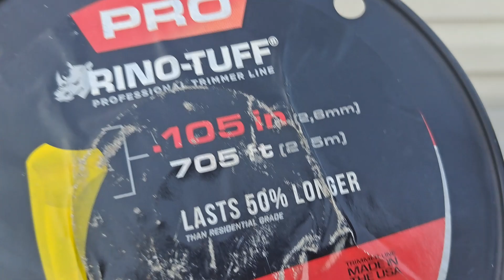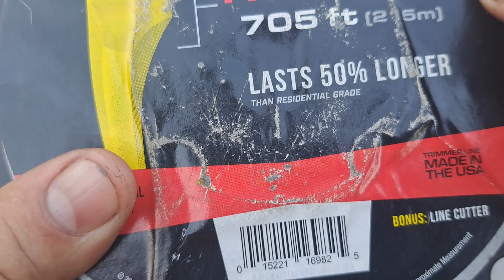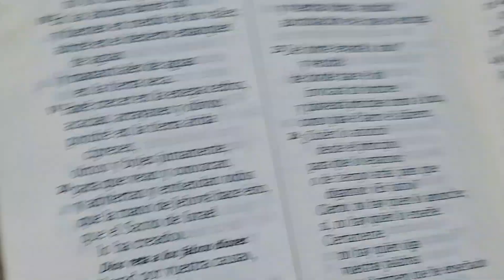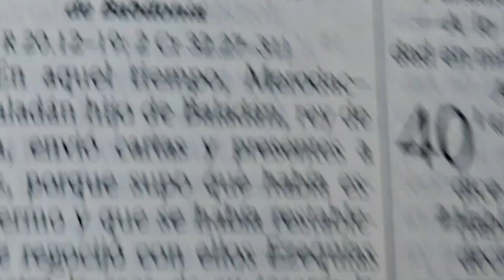RDMJ.COMO CAMBIAR HILO CORTANTE EN CABEZALES STIHL